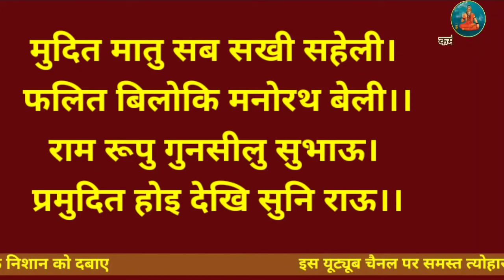रामायण की प्रसिद्ध 8 चौपाई, घर में सुख शांति के लिए करें नित्य पाठ, रामचरितमानस की चौपाई